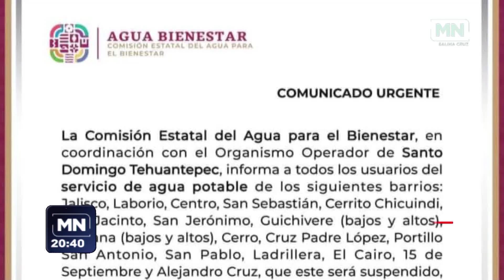BREVES LOCALES 24 07 2024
Las breves locales de Meganoticias hoy 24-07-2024
📲 Más información 👇